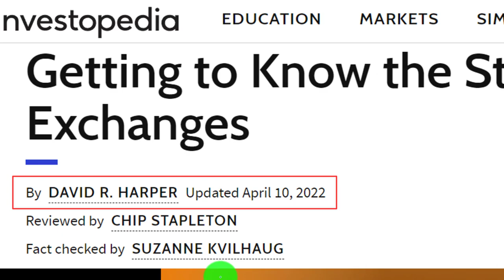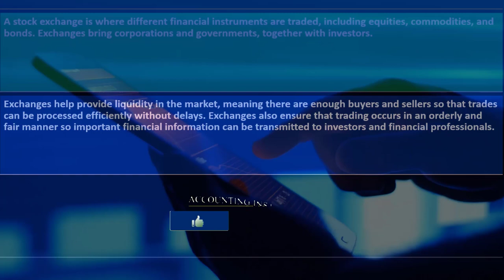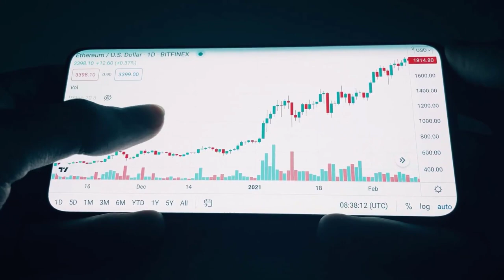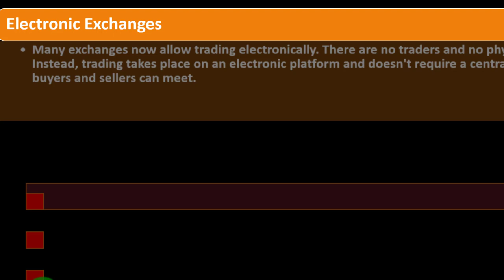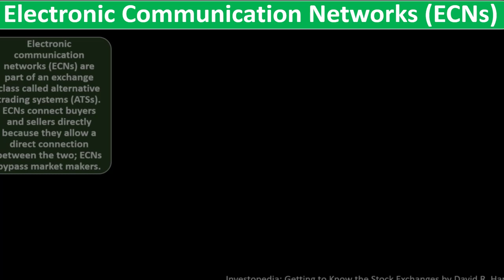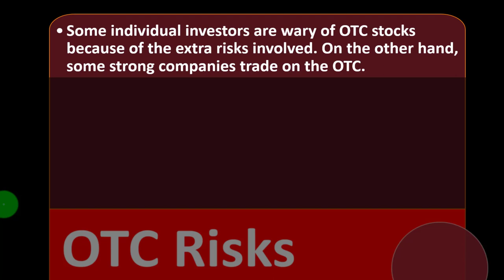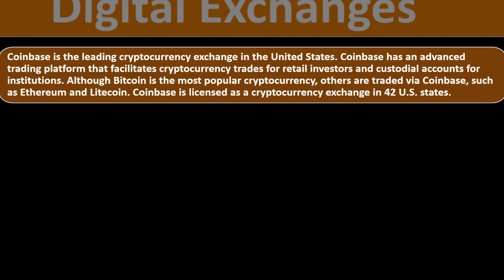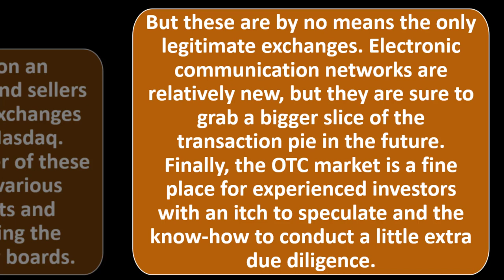Stock Exchanges 12050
Stock Exchanges
Personal Finance